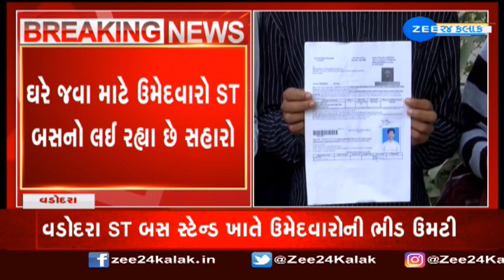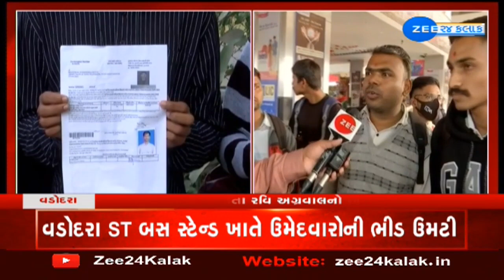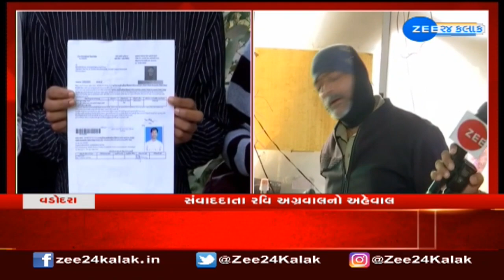Vadodara: Despite govt orders, candidates of jr. clerk exam being asked to buy ticket to return home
Vadodara: Despite govt orders, candidates of jr. clerk examination being asked to buy ticket to return home | Zee News